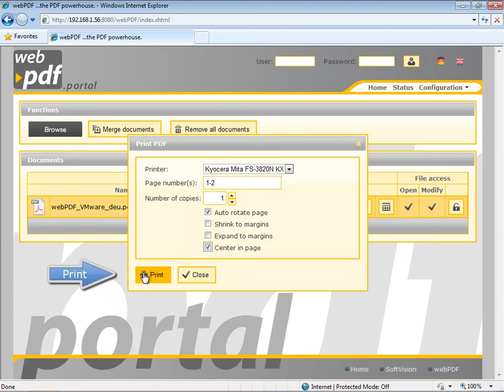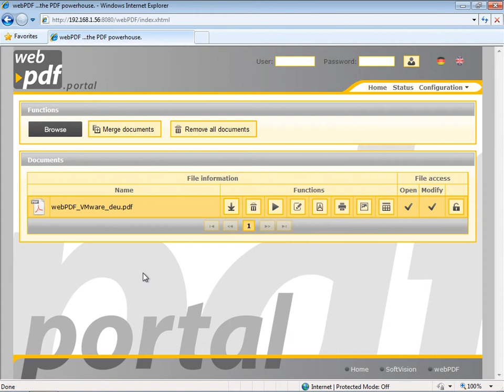webPDF - Printing a PDF document on a centralized printer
This video shows you how a PDF document can be printed on the server side.